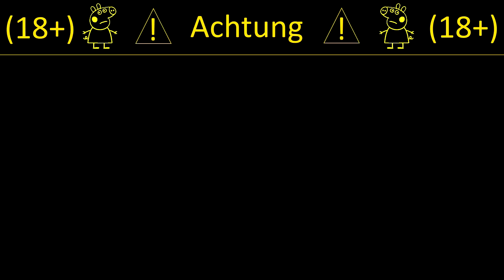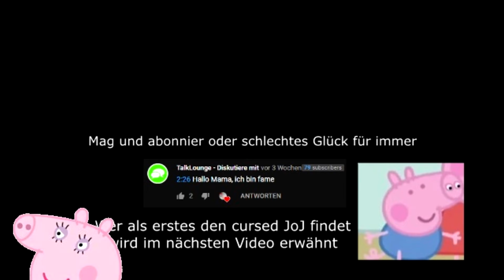Peppa Wurst Mama Wutz ist Psychopathin YouTube Kacke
Nicht für Kinder!

Ohhh, very scary

Bearbeitungszeit: 14h

Tags (Klicks, ich will Klicks!):
Peppa Wutz Peppa Pig Peppa Wurst YouTube Kacke YTK Verarsche Psycho Psychopath Psychopathin Mama Wutz Fnaf Five Nights at Freddy's Horror Gruselig Kettensäge meine Freundin die schöne Lusia Bei Kai wurde eingebrochen NebelNiek Greenscreen Meme Mad Mad Mario Drachenlord Boneclinks Come to me Emskirchen Papa Wutz hängt ein Bild auf Cursed Joj Cursed Schorsch Papa Wutz hängt sich auf @Max YTK @HerrGrievous @Die Mistgabel @Stunrix